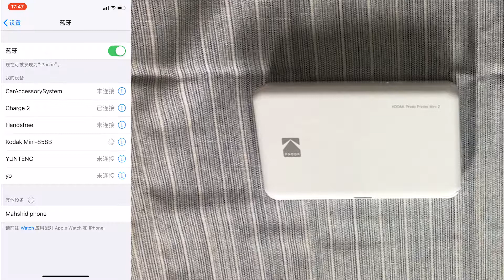『口袋相片打印机』没落影像巨头柯达的另类尝试—开箱、试用 柯达Mini 2【科技/数码】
哈喽大家好
今天开箱的这款小科技产品是由曾经的印象巨头柯达（Kodak）所推出的口袋便携相片打印机 柯达 Mini 2！
打印技术：4 Pass 热升华
电池：620毫安
单次充电打印：20张
手机连接：蓝牙、NFC
更多详细信息请看视频~~

我的拍摄设备清单：
相机：
Panasonic GH5 (CA)
Olympus OM-D E-M10 Mark III (CA)
OSMO Action (CA)
OSMO Pocket (CA)
镜头：
12-60mm f/2.8-4.0 ASPH (CA)
25mm, F1.7 ASPH (CA)
8-18mm, F2.8-4.0 ASPH (CA)
麦克风：
Rode VideoMic Pro (CA)
Rode Wireless Go (CA)
Boya by-M1 (CA)
ND滤镜：
Tiffen 77VND 77MM VARIABLE ND FILTER (US)
Tiffen 72VND 72MM VARIABLE ND FILTER (CA)
Neewer 7pcs 49mm-77mm (ND滤镜转接环) (CA)
八爪鱼：
JOBY GorillaPod 3K Kit (CA)